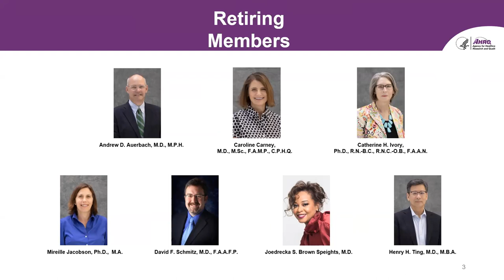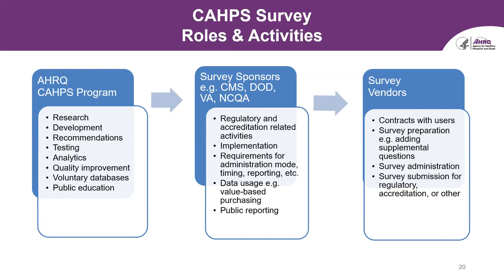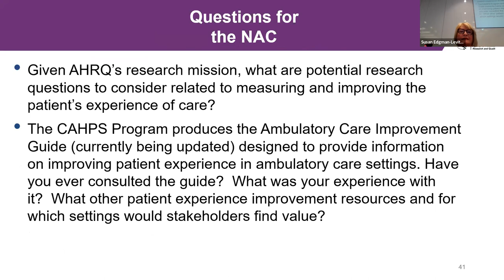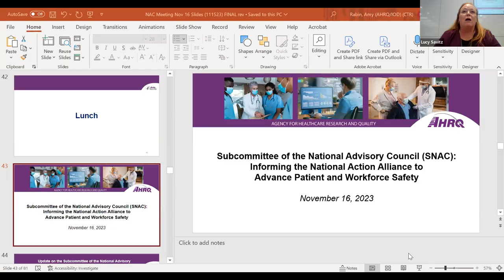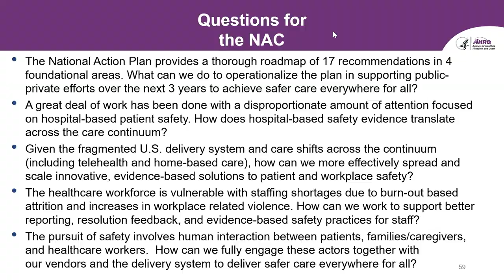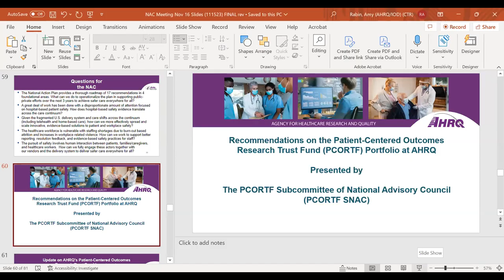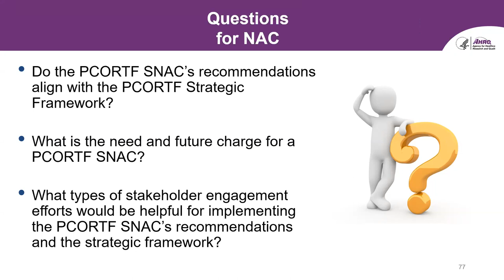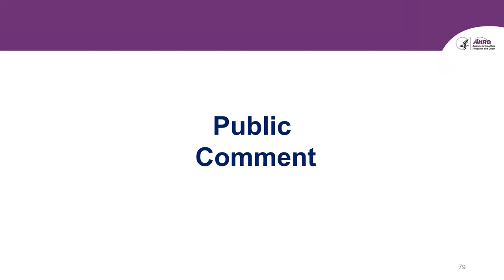National Advisory Council Meeting, November 16, 2023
The National Advisory Council for Healthcare Research and Quality provides advice and recommendations to AHRQ's Director and to the Secretary of the Department of Health and Human Services (HHS) on priorities for a National health services research agenda.